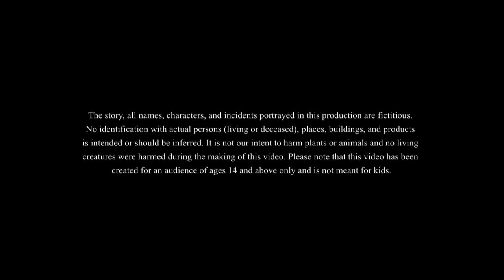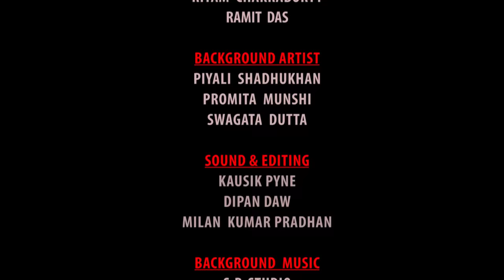लुल्लु का योग शक्ति | Lullu ki Kahani | Lullu Bhoot ki Kahaniya | Hindi Comedy Story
We bring to you लुल्लु का योग शक्ति. This is another Lullu ki हिंदी कहानि with a funny twist.

Lullu Bhoot Ki Kahaniya is a popular series of animated cartoons created by Ssoftoons, a renowned animation studio in India. This series is known for its engaging and entertaining stories that revolve around a friendly ghost named Lullu, who desires nothing more than to help people and contribute to the betterment of society. The Lullu Bhoot Ki Kahaniya full episode collection on the Lullu Bhoot Ki Kahaniyachannel features a range of Bangla golpo, including comedic and magical stories, that are sure to captivate viewers of all ages. With the release of the new Ssoftoons video 2023, fans can expect a new Lullu Bhoot cartoon with a brand new story filled with fantasy and moral lessons. Ssoftoons' commitment to creating engaging content extends beyond mere entertainment, as their stories often touch on important social issues like old age homes, ensuring that they not only entertain but educate as well.

LulluBhootkiKahani LulluBhoot ssoftoonshindi2023 StoriesinHindi Kahani Hindistory HindiKahani Cartoonstory BestHindiKahaniyan horrorhindistories horrorhindikahaniya horrorcartoonstories This channel is Managed by Genesis CSP.